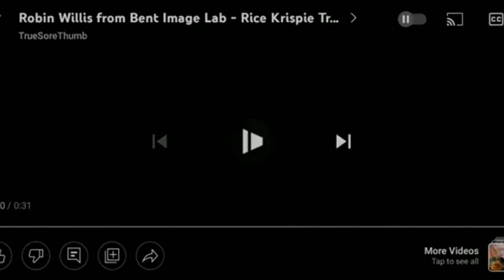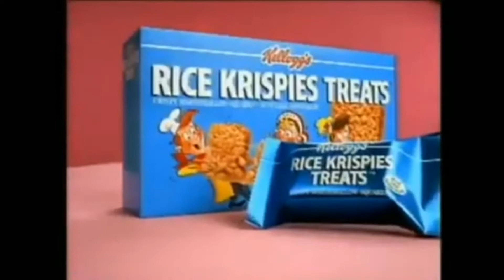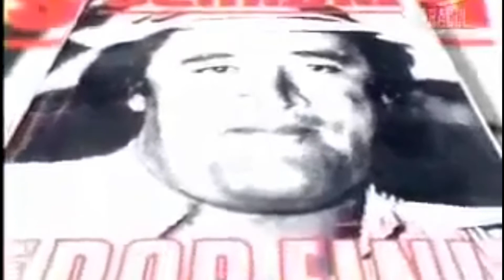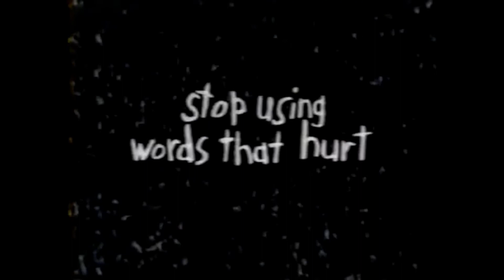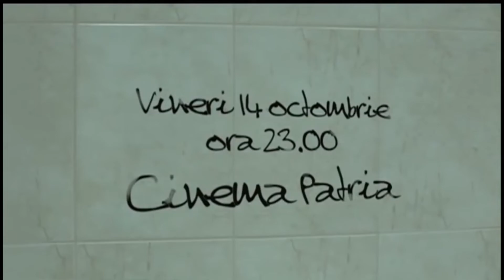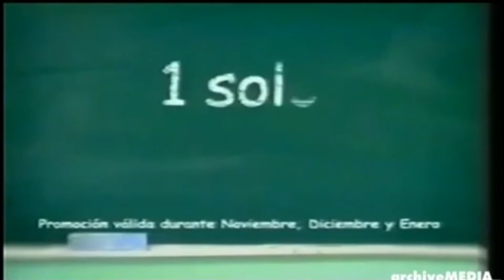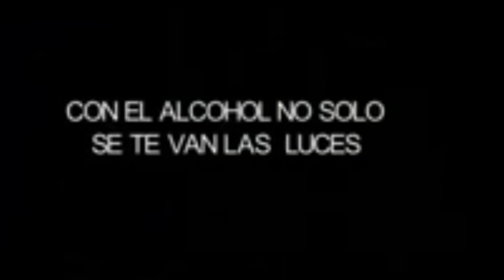comerciales perturbadores 18